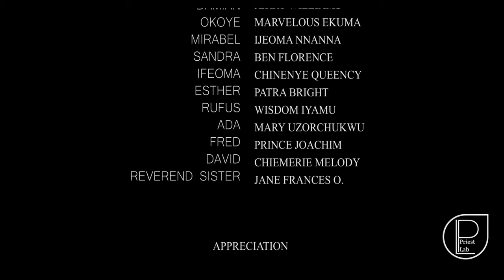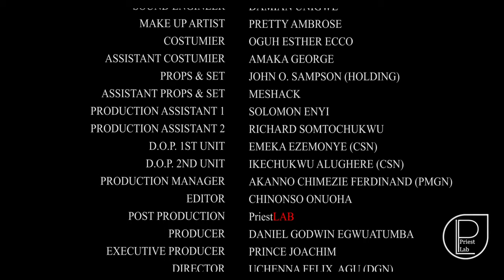She Never Knew D Poor Forsaken Village Boy She Loves Is A Billionaire In Disguise/African Movies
In this Nigerian movie, Starring: Jerry Williams, Ebere Okaro Onyiuke and other amazing Nollywood actors.